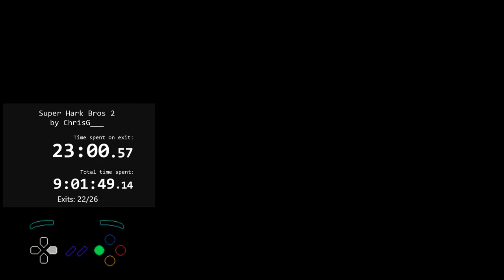Super Hark Bros 2 // First Playthrough (No Commentary)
Hack: Super Hark Bros 2
Creator: ChrisG___

Timestamps:
00:00​ Start
00:58 Journey's End?
01:49 A New Beginning
02:52 Yellow Switch
03:49 Rosa
05:01 Heaven Sent
06:48 The Lie of the Land
08:30 The Lie of the Land (Secret)
10:39 Deep Breath
12:04 Thin Ice
13:03 The Ghost Monument
13:58 Flatline
15:37 Boom Town
17:11 Soulmate
18:15 It Takes You Away (Secret)
19:16 It Takes You Away
20:44 Cold Blood
22:24 Back and Forth (Secret)
24:30 Back and Forth
26:07 Sidetree
27:43 Aliens of London
28:32 Deception
29:39 Listen
31:06 The Magician's Apprentice
34:21 Closing Time
37:20 Harkadia
38:08 Puzzle, Part 1
39:50 Inspired
43:00 Puzzle, Part 2
43:44 Midnight
46:39 Credits